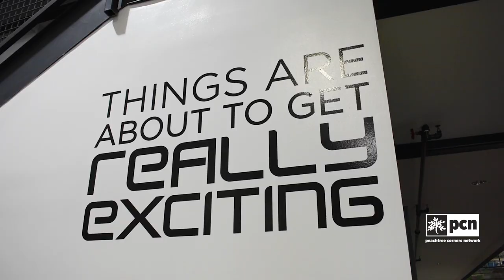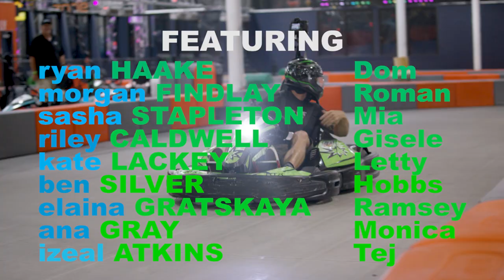The Corners; Nitrozone Part 1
Join Ryan Haake, Morgan Findlay, and the rest of their crew as they enjoy cool activities at Nitrozone.